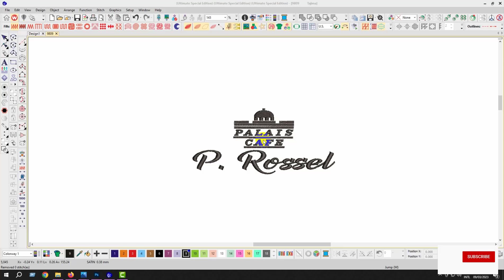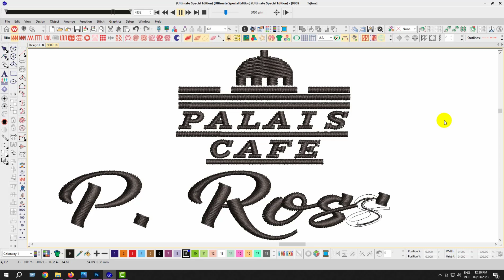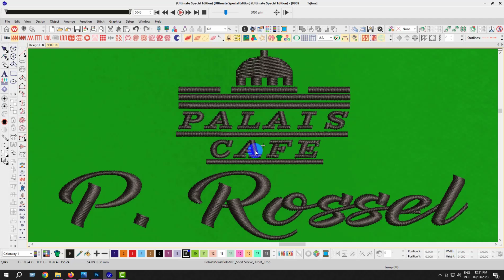Palais Cafe Embroidery logo for Polo Shirt